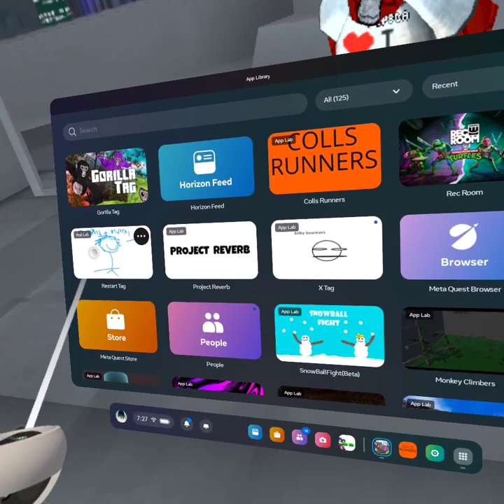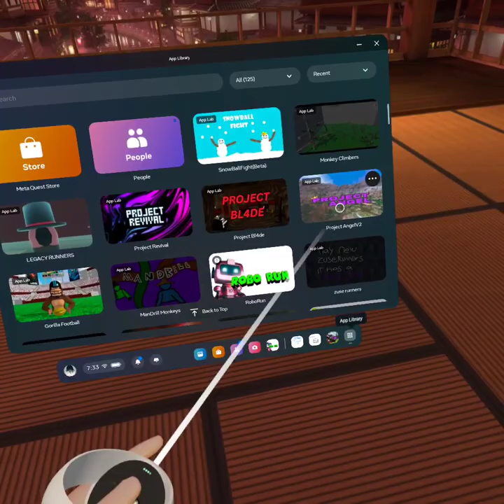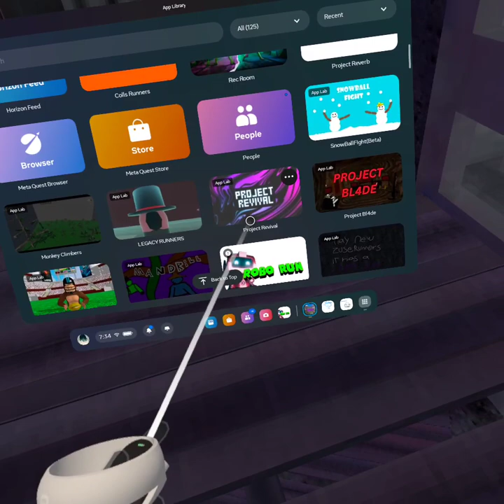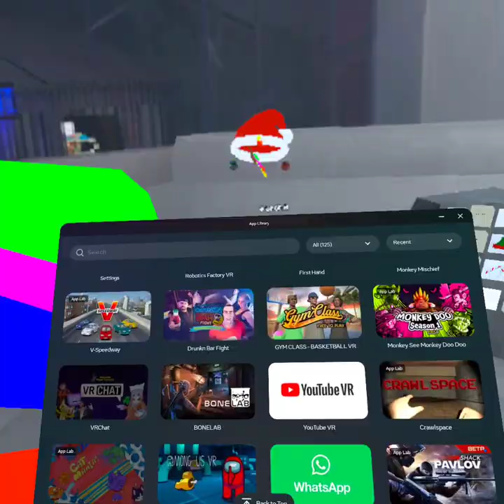best gorilla tag copy.